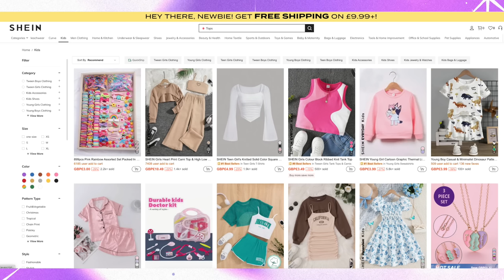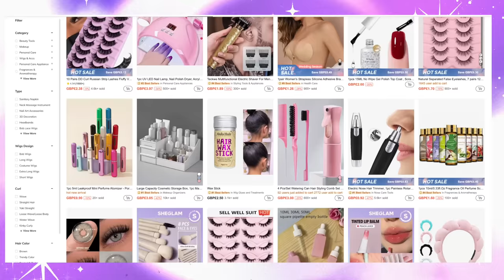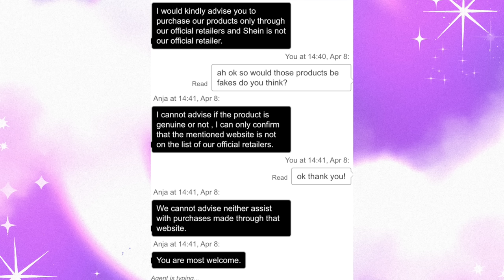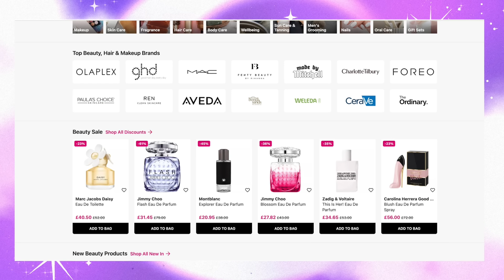SHEIN Is Selling Fake Luxury Makeup? | Estee Lauder, Nars, Tom Ford, Charlotte Tilbury and more.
Shein has been featuring possible fake makeup on their app and website all over the world. Let's take a look at some of their high-end makeup offerings.

please ignore these key words.. its just boring stuff for the algorithm